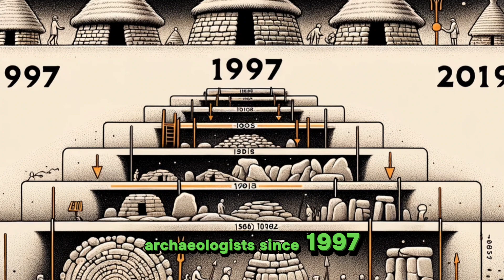Ancient Secrets Unearthed: Göbekli Tepe and Karahan Tepe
Remarkable new discoveries are coming out of the ground in southeast Turkey, bringing both Gobekli Tepe (9600 BC) and Karahan Tepe (9400 BC) back into the spotlight.